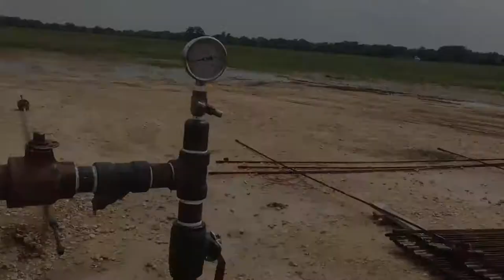Weatherby Energy, LLC - Bain No. 12W First Oil Sample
This video shows the first oil sample captured from the Bain No. 12W well after completion.